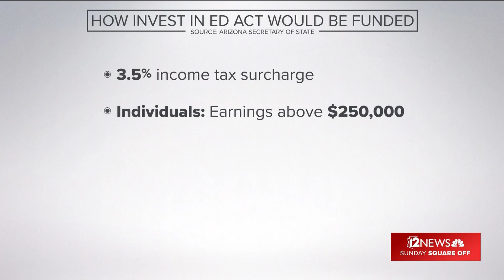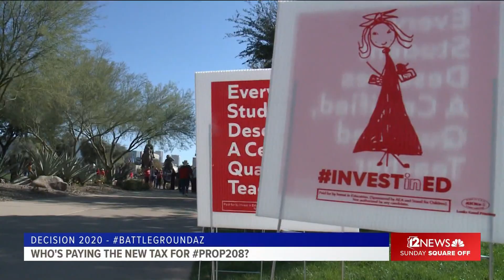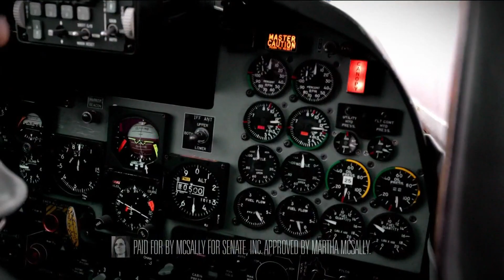Who would pay for Prop. 208 also called the Invest In Ed Act?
High wage earners would pay an income tax surcharge. So why do opponents claim small businesses would suffer? Join us for this segment of Sunday Square off!